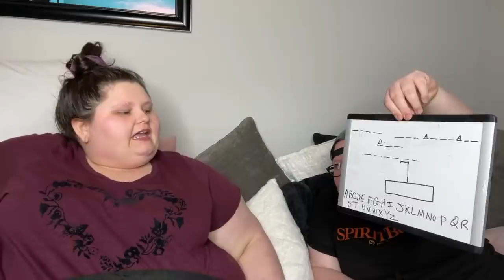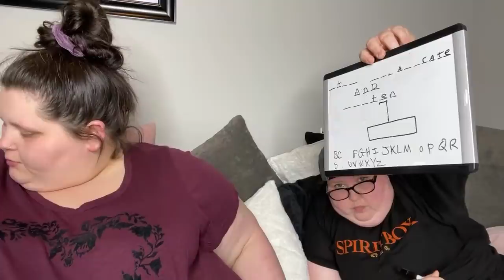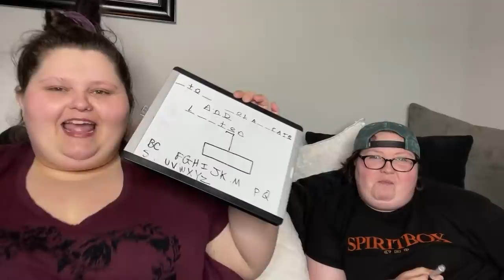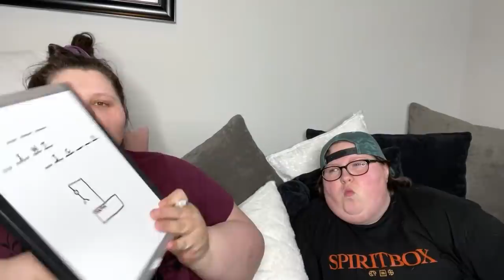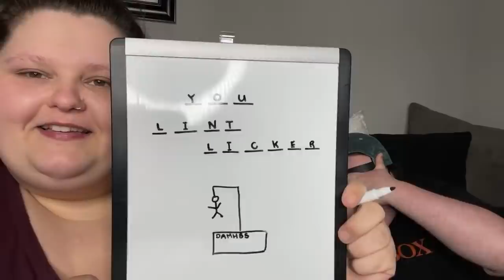everything will be ok….right?